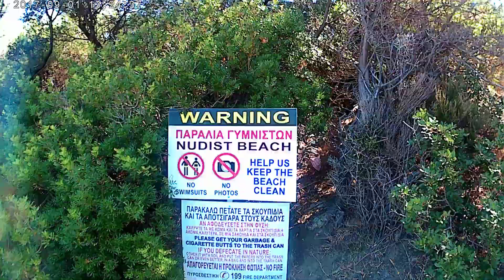Orange beach (Kavourotripes) Sithonia Greece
Orange beach    Sithonia Greece